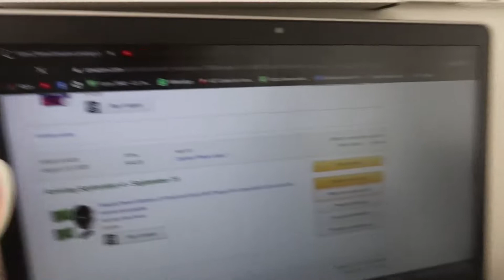ES ADICTIVO+TODO EN EXCESO ES MALO.